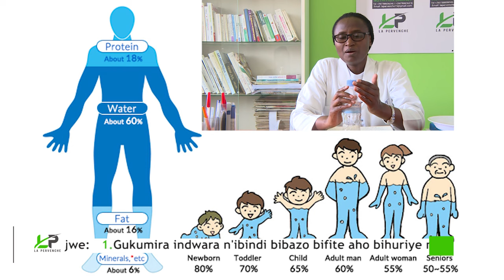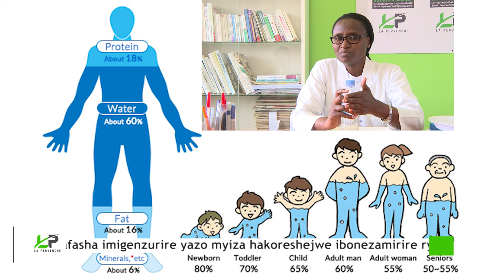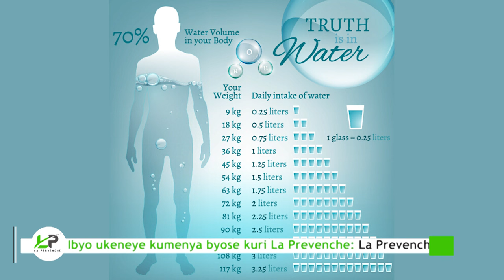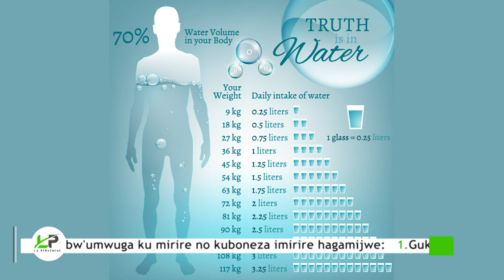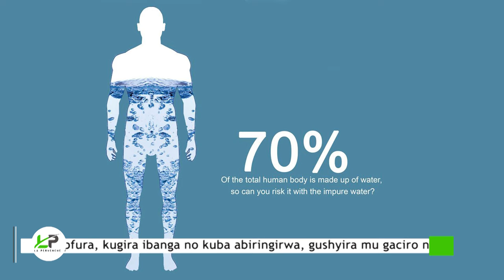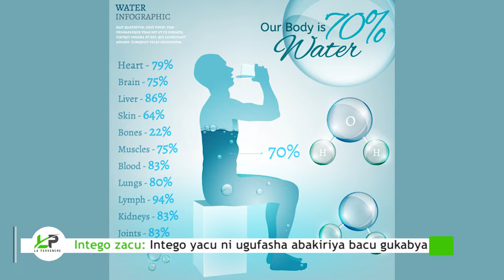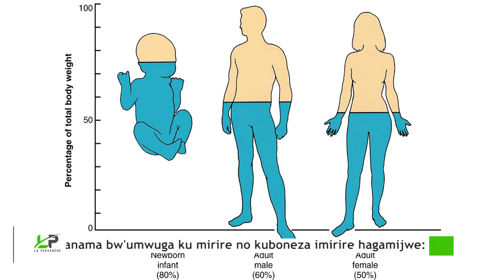Dore ibanga ryo kunywa amazi neza bituma atugirira akamaro/ Nasanze ntarimbizi/ KURIKIRA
Mwiriwe!

Muhawe ikaze mwese kandi turabishimiye!

Umuhanga mu bijyanye n'imiririre MUKAKAYUMBA Anastasie yadusobanuriye akamaro k'amazi ku buzima bwacu, uburyo anywebwa, igihe cyiza cyo kuyanywa ndetse no kutayanywa.

Mukomeze kuryoherwa n'ibiganiro binyura kuri IYUNGURE.